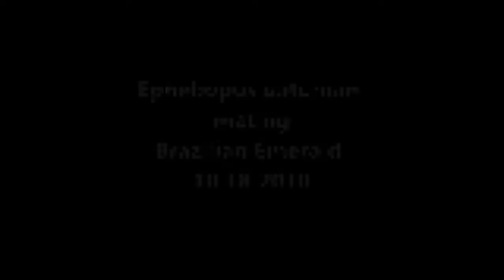Ephebopus uatuman mating 10 18 2010